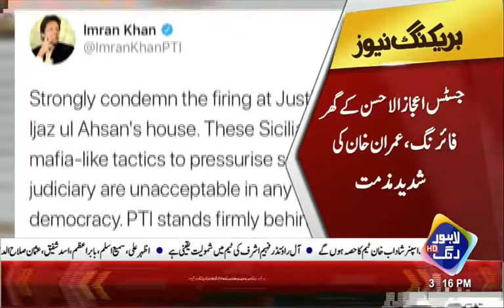IMRAN KHAN strongly condemns the firing incident on Chief Justice residence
Watch: IMRAN KHAN strongly condemns the firing incident on Chief Justice residence